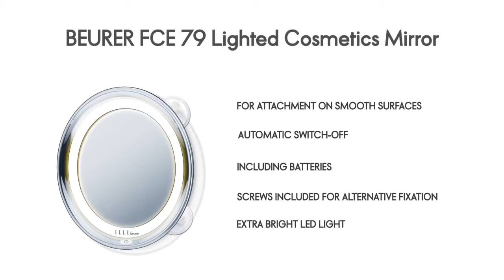Oglinda cosmetica Beurer FCE79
ID Produs: 98318